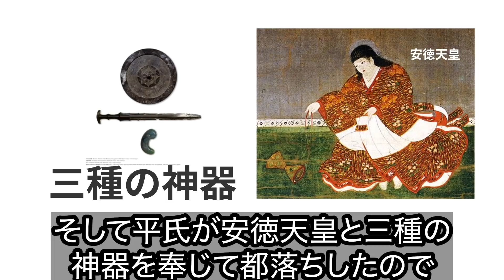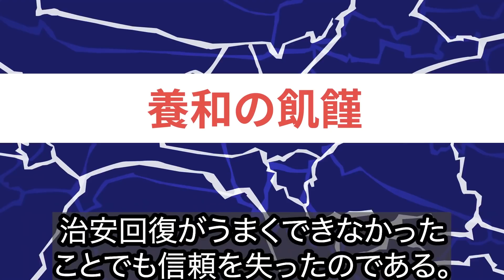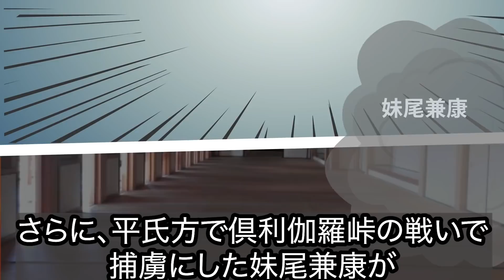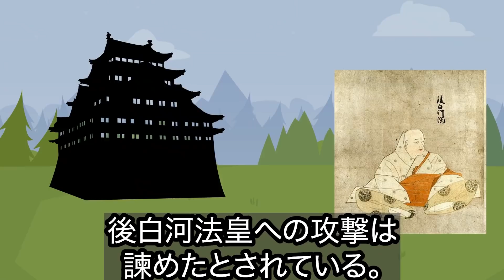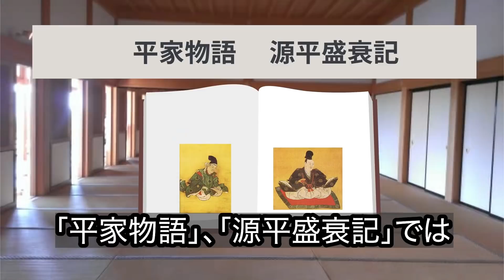【鎌倉殿の13人】今井兼平のその後...木曽義仲の右腕として活躍した男のかっこよすぎる散り際とは。【歴史雑学】